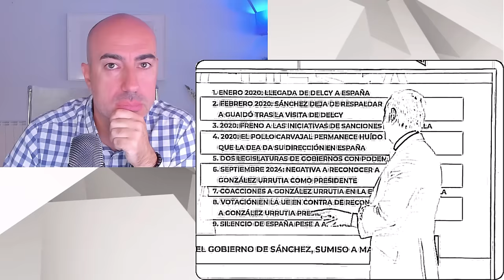📛 CÓMO REPSOL FINANCIA LA DICTADURA DE VENEZUELA 📛 RAZONES DE AMBIGÜEDAD DE PEDRO SÁNCHEZ CON MADURO